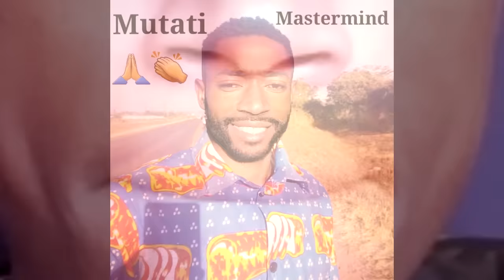Tayali is Going to Prison for This; You Can’t Talk About President HH Like This & Go Scot-Free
I’m Not Scared of President HH Now “I’m Ready to Go to Prison” Tayali at It Again “Watch The Entire Video”